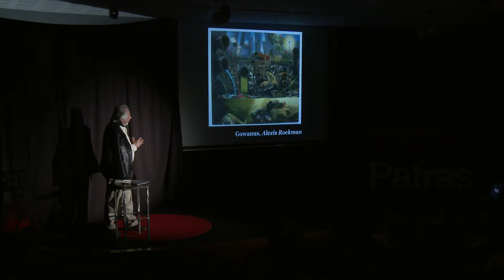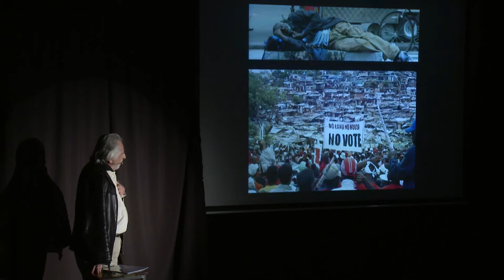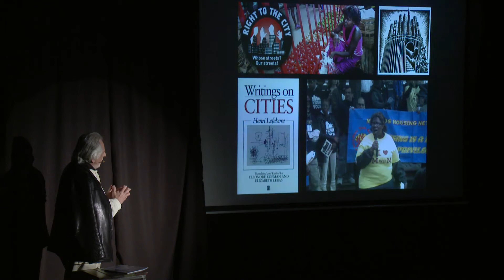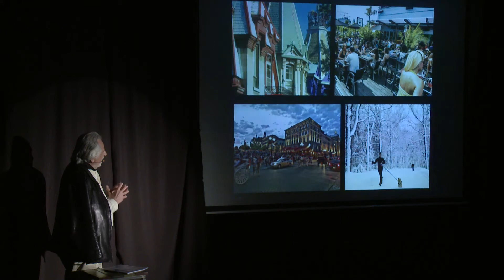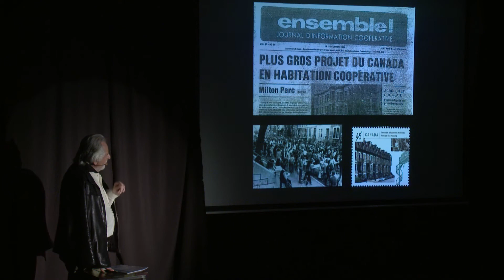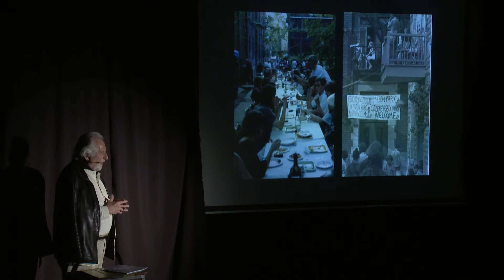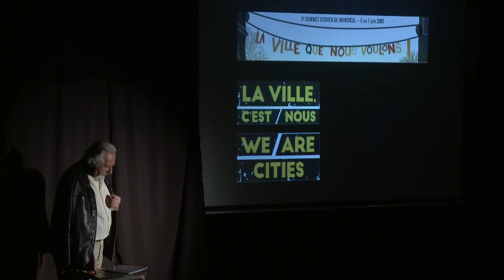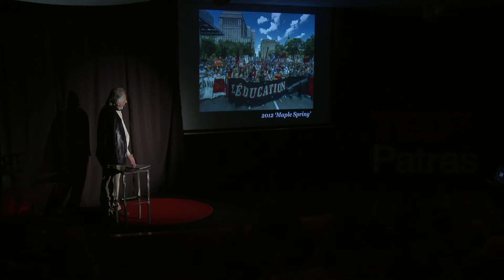The right to the city | Dimitri Roussopoulos | TEDxPatras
About TEDxPatras

TEDxPatras is the first local, self-organized standard TEDx event organized in Western Greece. It aims to highlight and promote the idea of TED to the regions’ audience, by transmitting, through the speakers, inspiration and motivation for exploring alternative and innovative ideologies.

Track : Trip hope
Taken from the Album : Minimal to Maximal

Animation Video Credits:

DIPGAL

Dimitri Roussopoulos – Social Ecologist – Author

Author, editor and publisher, Dimitri Roussopoulos has a large body of works covering a wide range of subjects, from the international war-system, the crisis of ecology to local democracy. Having published some 15 books, and scores of essays in a number of languages he is widely known as a speaker on issues related to urbanisation, social housing, community development, and urban ecology.

He was president of the Taskforce on Municipal Democracy for the City of Montreal, for over 10 years and pioneered the international recognized “Montreal Charter of Rights and Responsibilities” and is currently vice-president of the Institute of Policy Alternatives of Montreal (IPAM) and chair of the Transnational Institute of Social Ecology (Athens).